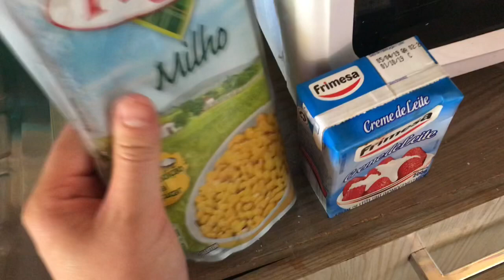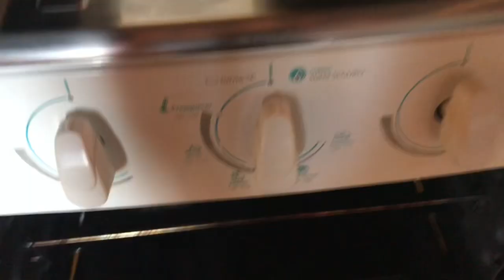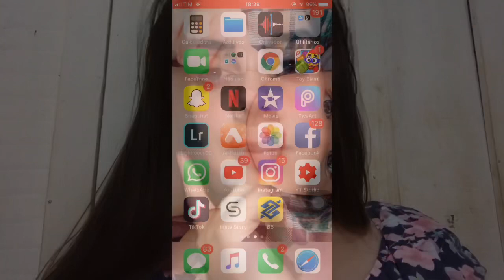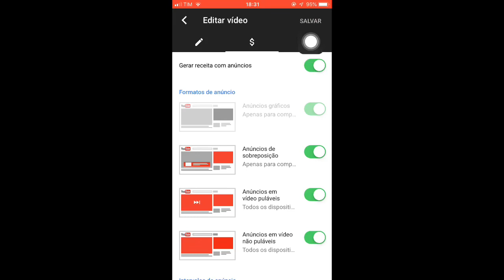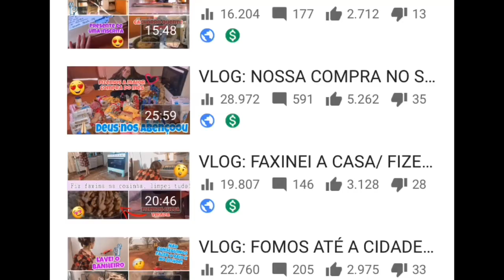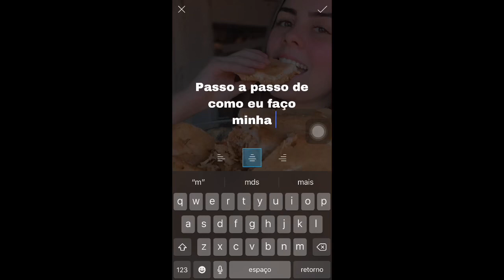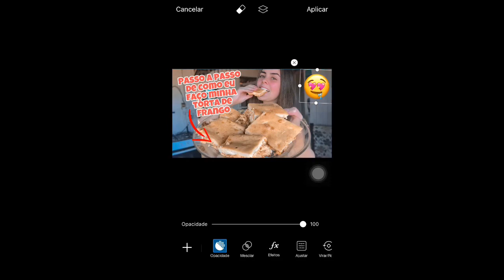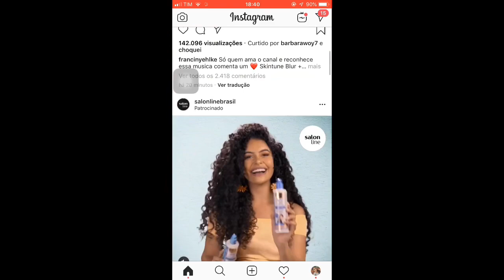VLOG: FIZ TORTA DE FRANGO E MAIS DICAS PRA O YOUTUBES! ❤️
E ai Feras... Eu sou a Emily Mazetto,  tenho 20 anos, Moro no interior do Paraná. Também sou casada a dois anos e meio com Rick, e juntos temos um filho chamado Eithor que tem 1 Aninho. Sejam todos Bem-vindos meus anjus❤

QUER ME ENVIAR UM PRESENTINHO MANDEM NESSE ENDEREÇO:
NOME: Emily Kamila Mazetto
RUA: Av alice pereira  goulart N°1375
BAIRRO: Centro
CEP:84900000
CIDADE: Ibaiti - PR